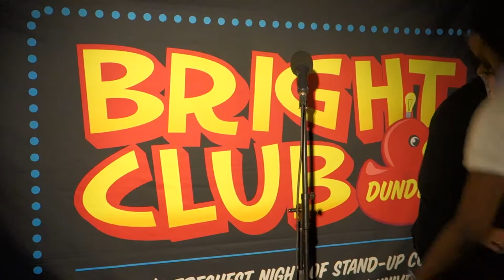Mo Williams - The African Perspective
Mo Williams gives us the African Perspective of his return to Scotland in this funny set.

Bright Club Dundee 14 took place on Tuesday 22nd April 2014 at Braes basement on Perth Road Dundee.

For more information on Bright Club Dundee show tickets and performing at Bright Club please